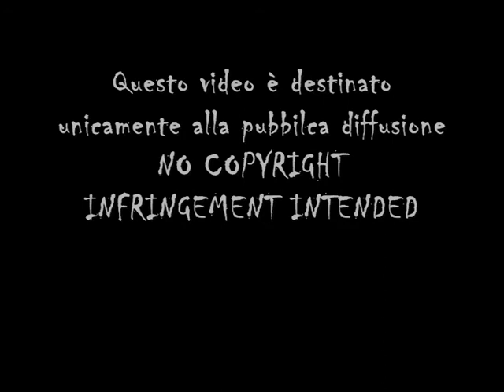Tira's Trill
Tributo a Tira della saga di Soul Calibur.
Una danza al suon del violino